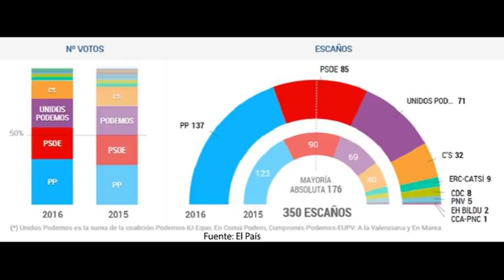06 07 16 Al día Córdoba 1 Marcial Gómez